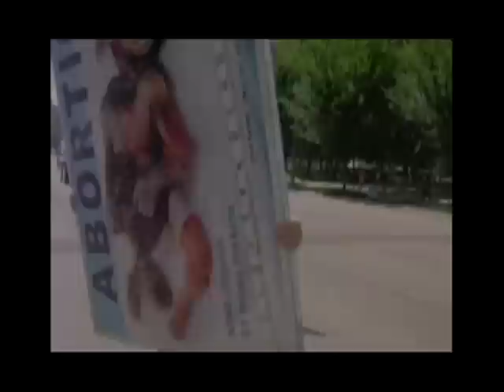Are We Slaves On Obama's Plantation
Randall Terry and a group of Pro-lifers from around the U.S. gather in front of the White House to protest Obama's Healthcare plan 7/26/09.